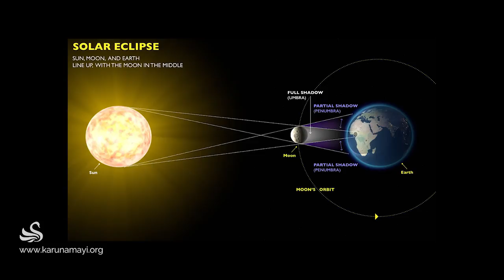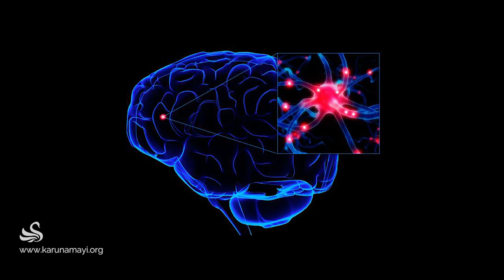Aug 21, 2017 Solar Eclipse - Message from AMMA Sri Karunamayi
AMMA Sri Karunamayi guidance on how to prepare for and undergo the upcoming total solar eclipse on August 21, 2017.